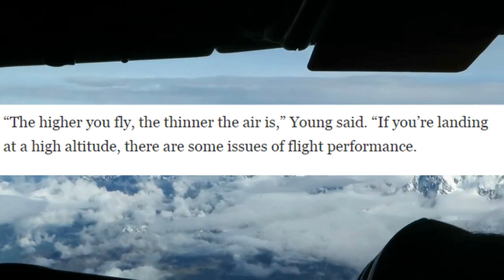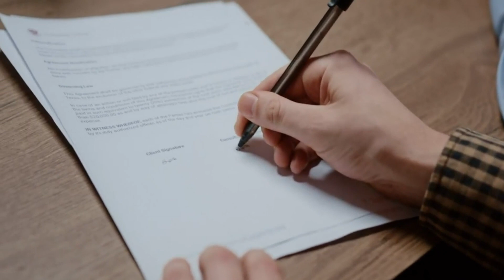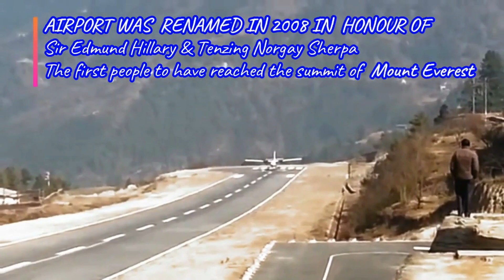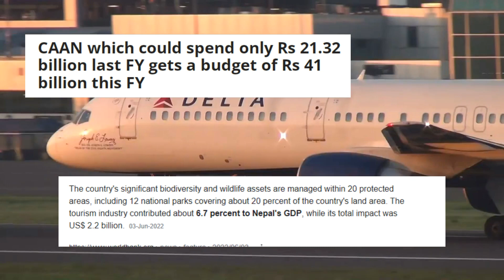NEPAL AIR DISASTER(2023) - நேபாள விமான விபத்து- HOW IT TOOK PLACE? - WHAT WENT WRONG?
In this video , I have explained in detail about the horrific Nepal air disaster that took place in January 2023 which killed 72 people. The plane was travelling from Kathmandu to Pokra.

00:00 Introduction
00:26 what happened in Nepal?
00:43 Reasons for the crash
01:07 Link between Nepal and air crashes
01:38 Why Nepal has so many air disasters?
01:47 Causes
01:51 Natural Causes
03:14 Human Causes
04:40 World most Dangerous airport
05:02 Soution

NOTE:

To all the readers, I have used some of the clips which I don’t claim any rights. But these clips are used in a small proportion in my video and most of the video consist of my detailed explanation and clips which can be resued under creative commons.So, owners kindly please don’t give copyright strike as a lot of time  got invested in making the video.